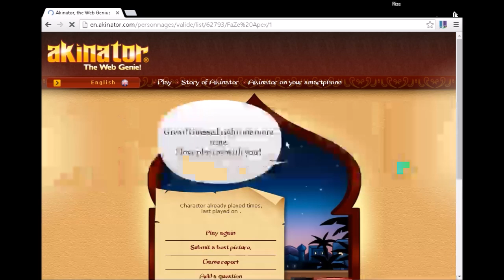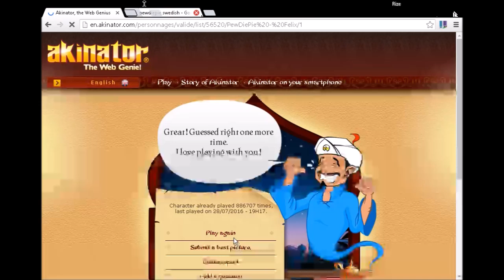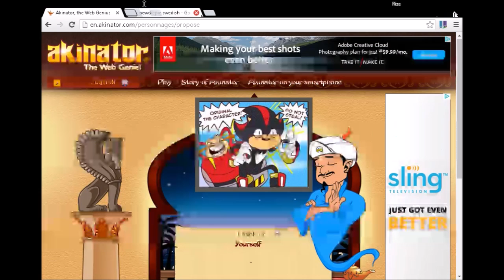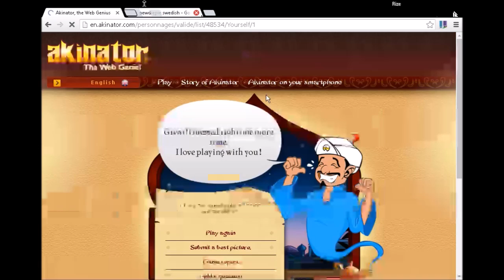THIS GUY KNOWS EVERYONE